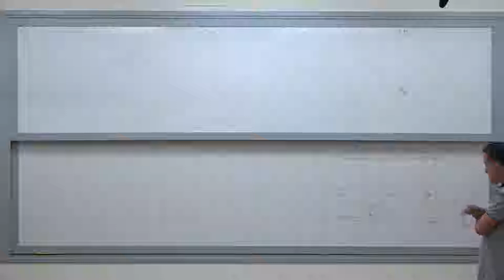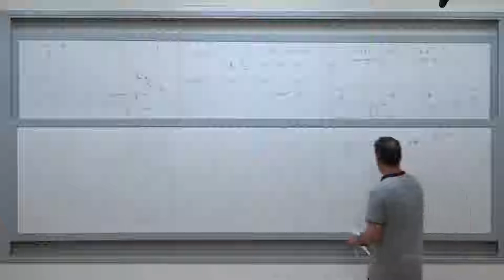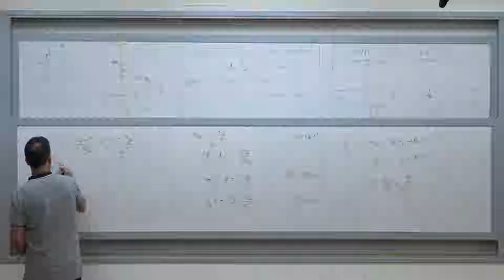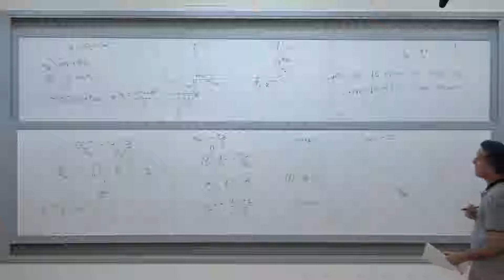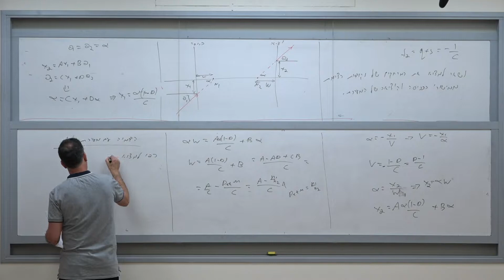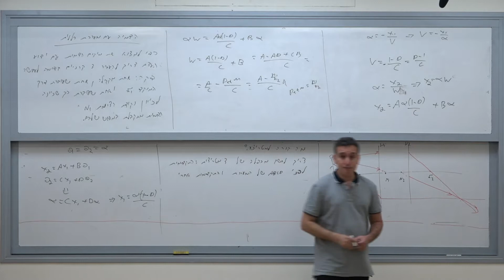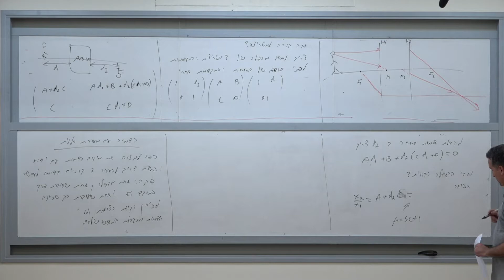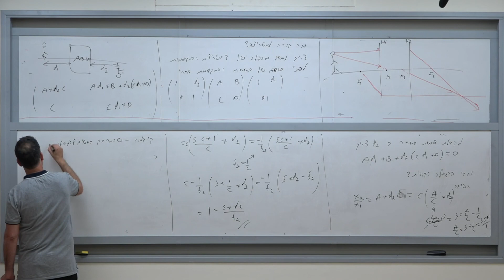אופטיקה - שיעור 9: הכללה למערכות אופטיות כלליות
אופטיקה
ד"ר שרון שוורץ
שיעור 9 : הכללה למערכות אופטיות כלליות
12.4.18